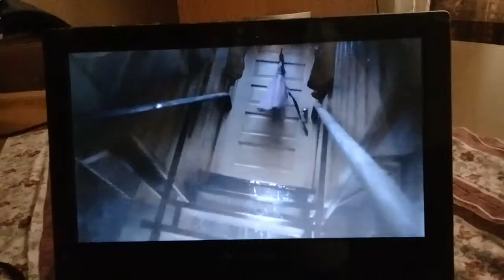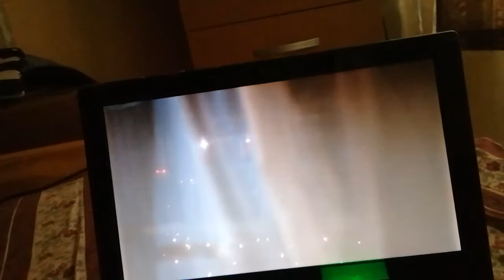Marley salva a Kevin